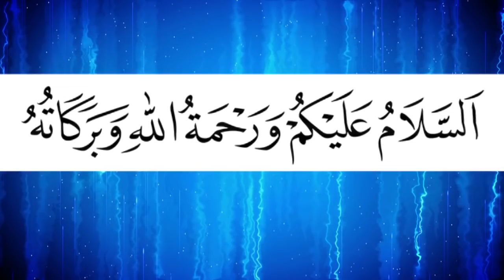চট্টগ্রামে বাঘের মতো গর্জন দিয়ে জিহাদ এর ডাক | Mawlana Mamunul Haque | মাওলানা মামুনুল হক Bangla Waz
চট্টগ্রামে বাঘের মতো গর্জন দিয়ে জিহাদ এর ডাক | Mawlana Mamunul Haque | মাওলানা মামুনুল হক | Bangla New Waz 2018